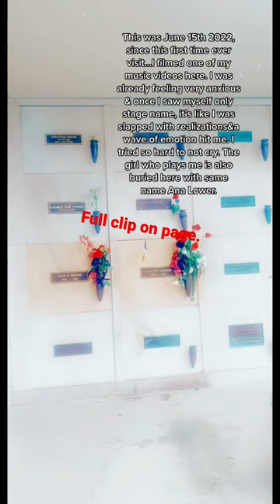I visit my past self’s final resting place.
I went to visit the place I was buried in my past life as Marilyn Monroe. The final piece to my past life release. People are so obsessed with my old face, it’s a mental illness.